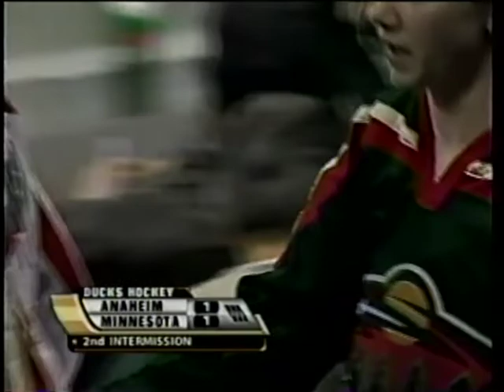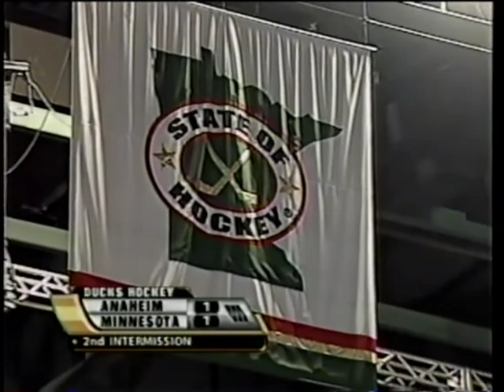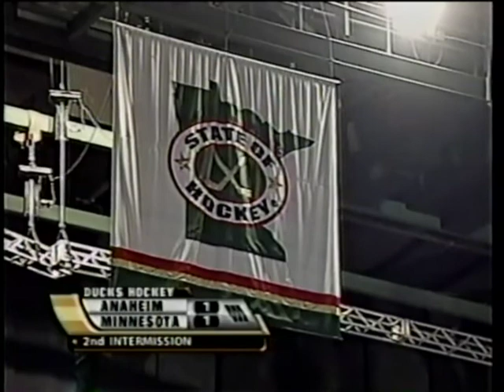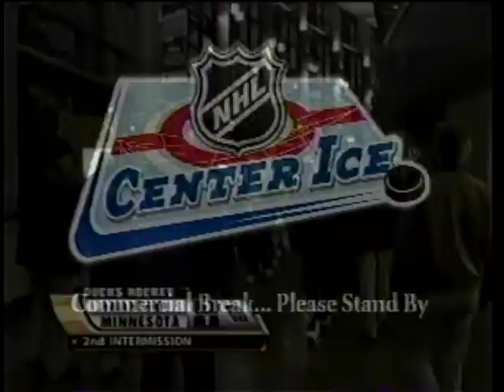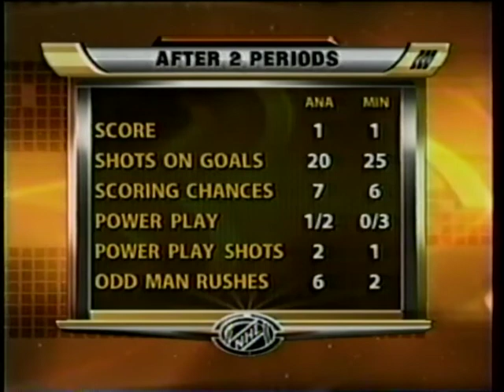Anaheim Ducks at Minnesota Wild (Game 4) - April 17, 2007 - Keith Carney, Pavol Demitra, Todd White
Western Conference Quarterfinals Game 4